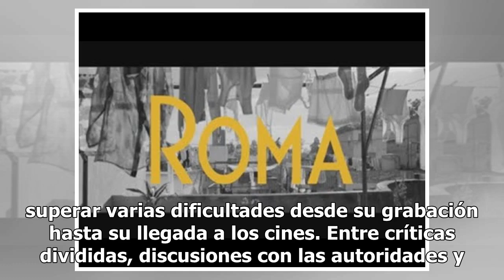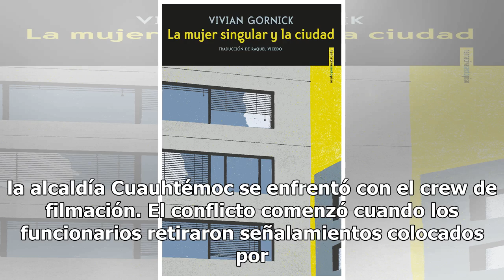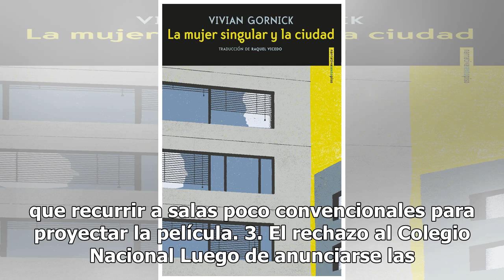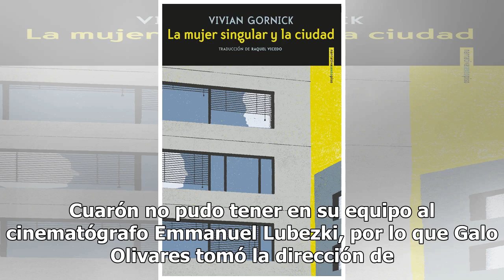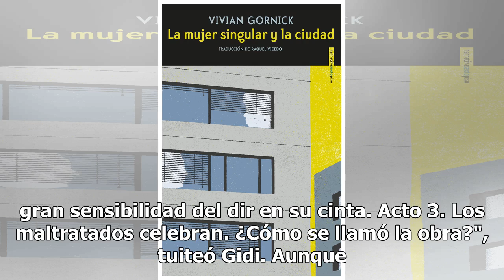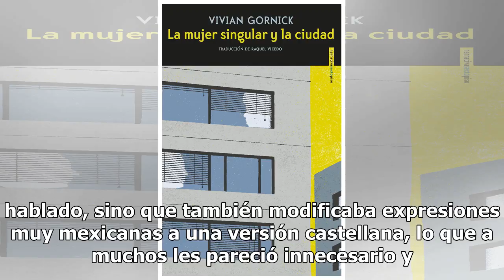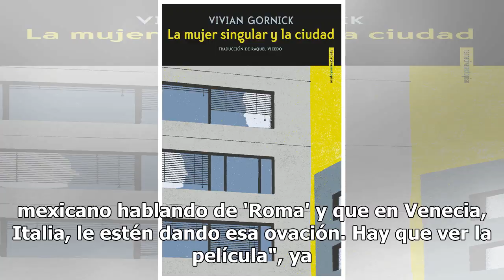Diez problemas, propios y extraños, a los que se enfrentó 'Roma' antes de llegar al Oscar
Esta semana México recibió una excelente noticia. La película "Roma", de Alfonso Cuarón, está nominada a los Oscar. Lo cierto es que esta película ha estado en boca de todos desde el año pasado, no siempre por las mejores razones. La historia que buscará ganar 10 estatuillas durante los premios de l...